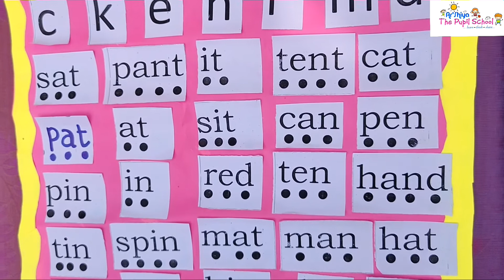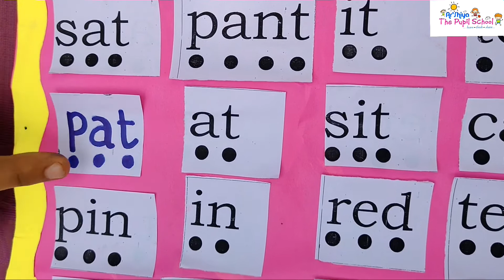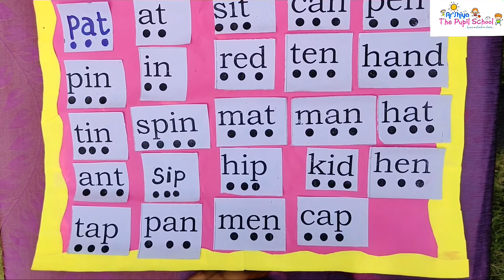It's time to Read